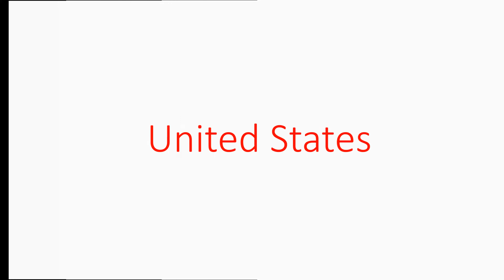Shapes of Countries - Americas flashcards for Babies, Kindergarten and Toddlers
Shapes of countries - Americas flashcards is to show for babies, kindergarten and toddlers. It's an Educational video to learn about the shapes of the countries in the world. As part of right brain Activity It helps to increase the photographic memory for kids.